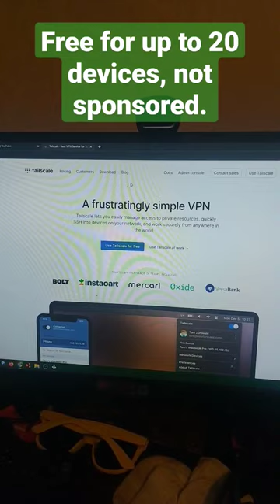Access your PC from anywhere with Tailscale!